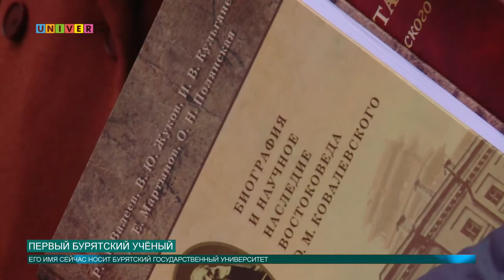Первый бурятский ученый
24 октября на фасаде Научной библиотеки имени Лобачевского Казанского федерального университета установили мемориальную табличку с именем Доржи Банзарова. Кто такой Доржи Банзаров и чем он интересен для университета, смотрите в следующем сюжете.